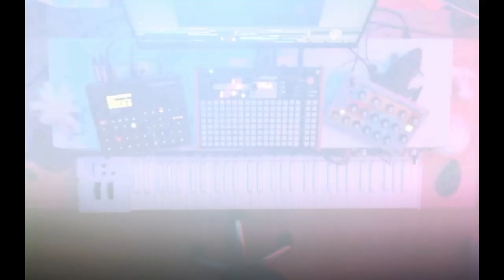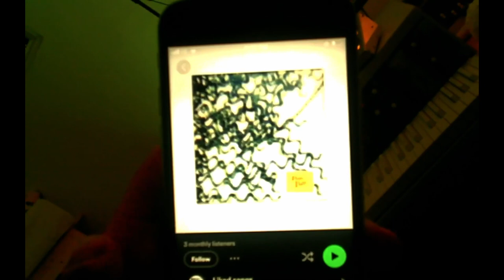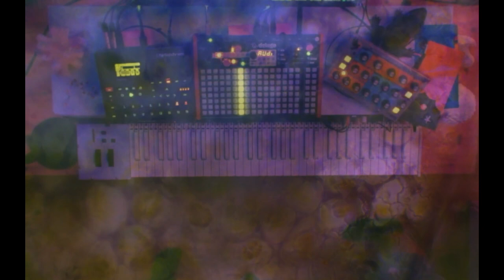Overbeck - Softcrew Fest 2022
Live electronic music set with microscopic live feed.